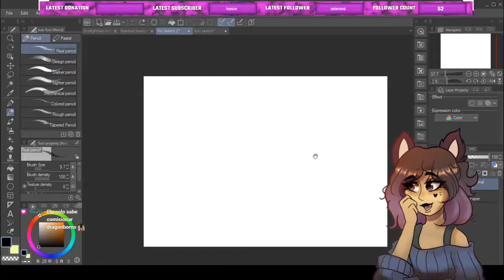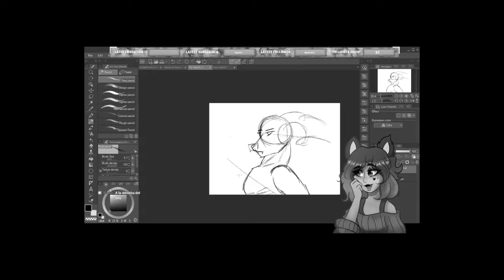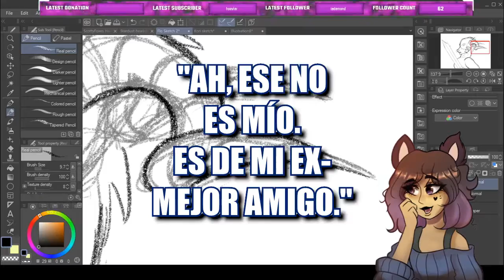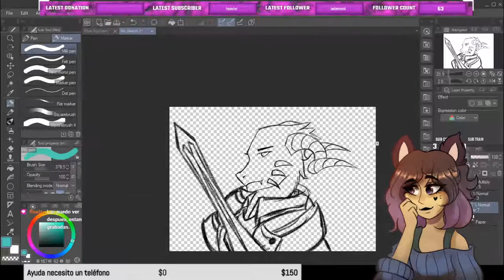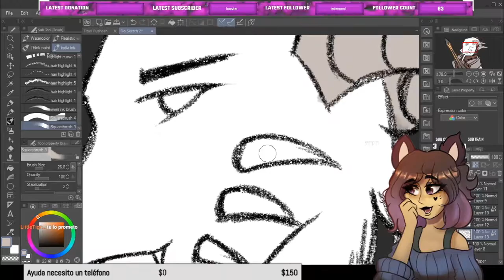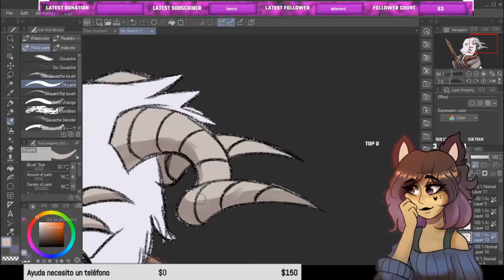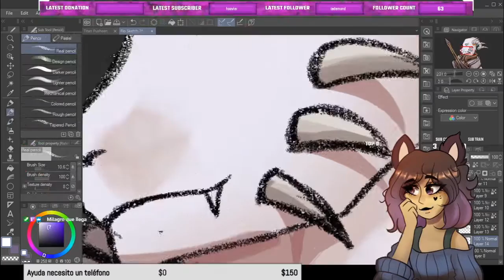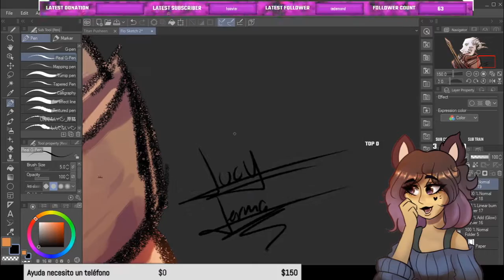[Storytime] Malas experiencias con comisiones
Hora de ponerme sería de nuevo.

Gracias a mis Patreons:
Earl:
- Rodrigo Flores

Viscounts:
- Hoovier
- Stardust

Lords:
- Floatzy-3

Y a mis suscriptores de Twitch:
- squidolv
- yvonnechimmy
- hoovier
- goguis2345
- anongdq42
- 1yrteop

"Roppongi & Shinjuku" - Hidekuni Horita, Kenichi Tokoi, Tomoya Ohtani, Jun Senoue - Sonic at the Olympic Games - Tokyo 2020 OST
"Tokyo Skytree" - Hidekuni Horita, Kenichi Tokoi, Tomoya Ohtani, Jun Senoue - Sonic at the Olympic Games - Tokyo 2020 OST
"Fencing" - Hidekuni Horita, Kenichi Tokoi, Tomoya Ohtani, Jun Senoue - Sonic at the Olympic Games - Tokyo 2020 OST
"Story - Tension" - Hidekuni Horita, Kenichi Tokoi, Tomoya Ohtani, Jun Senoue - Sonic at the Olympic Games - Tokyo 2020 OST